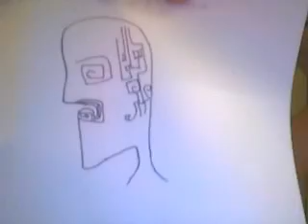2 crazy wack ass dreams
Omg so i had the most crazy dreams last night. The first dream is like this.

I was on a schoolbus. In my consciousness I know i'm not IN school, even though I'm on a schoolbus, and there are lots of other people on there too. Older, college level, like me. Not in high school. Anyways, The crazy busdriver keeps swirving around these giant massive MACK Trucks carrying dirt and shit, and successfully dodges them... but what we didn't know is that there was another Mack Truck behind the first one. The Mack Truck we avoided got hit from behind and started swinging towards the bus and blocking the road, so the driver steered off the road into the deck of a home. The deck was totally destroid, and the house suddenly lost its balance once it detatched from the deck. A girl walked out of the front door in a nightgown (by now it was night) and she was doing hand gestures for sign language. I couldn't understant what she was saying, but I knew her mom wasn't in the house and I had to find her. Me and some other dude are standing outside of this isolated Garage, which is right next to the house. The garage door suddenly starts to open and Were like wtf? Once the door opens, Merideth walks out. I havn't talked to her since 10th GRADE!!! I have NO idea what she's doing in my dream, but she walks out of the garage, and she dissappears. There's a car in the garage, and my friend, Erin, is on the floor. She is tied down on one of the tires by rope, or some kind of wire, and she has rope tied around her head blocking her mouth, she was crying and screaming for help. Once me and the other guy got her loose, i realized that the deaf child is Erin's Daughter. But erin doesn't have any kids yet.. Anwyays, THE END for Dream #1

Dream #2

I see a Map that says East New Jersy. The map like SUPER zooms in, and I end up in a rainforest watching this man make a Survivor audition tape. He is walking up a waterfal! He's like 400 feet up, but he slips, and falls and I can hear him screaming. But it's okay, the water on the bottom caught him and he just walked out, and I was on the bottom with him. There were like ancient villagers there and the survivor guy like randomly disappeared. Anyway, the villagers were having some sort of event going on and it was my guess they were doing human and animal sacrifices. I remember a bunch of sacrifices happening, but I cant remember any specifics, such as gender and the reactions and stuff like that. But i do remember ONE. This little girl with dark curly hair and light skin, must have been 3 years old got killed right in front of me! This huge creature with a big head and strange bone structure and no eyes bowed down to her, and she was all giggly and stuff. Then he gets a knife and stabs her, twists the knife, and pulls it out. She didn't die!!! She suffered the pain of watching herself bleed, i was like omg OMG. The little girl was crying and ran to her mom, who was a few steps away. The mom was crying too, because I bet she wished her daughter died right at once, but instead her daughter lived through the stab feeling pain and confusion and betrayel by the creature that bowed down to her. I guess she died, then the next scene was me watching discovery channel. They were talking about sacrifices and i was like ok so im in my living room now? Well anyways, it showed a kitten being sacrificed. A knife was held vertically between its two eyes, and along the nose. The knife was pushed inward, so its head got sliced in half and its eyeballs popped out. Yummy. Then i woke up, found a pencil, and wrote all this down because i was like wtf i need to remember this dream.